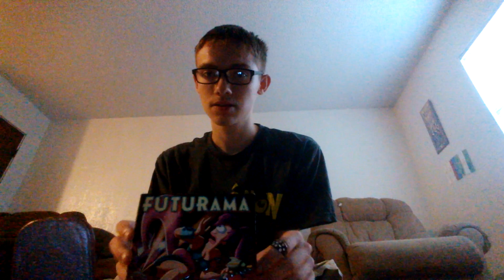My 100th episode a reviow of fururama the beast of billion backs